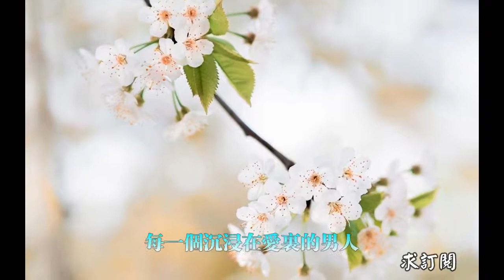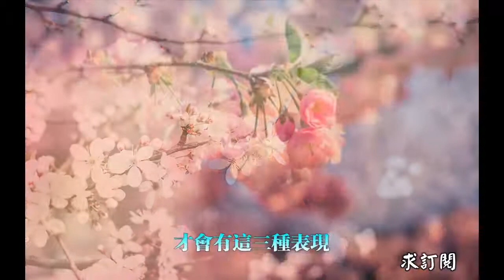男人害怕失去妳，才會有的三種表現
在一段感情中，很多人都患得患失，擔心對方隨時會離開自己。
不僅僅女人是這樣，男人也會這樣。
害怕失去妳的男人，才會有這三種表現，別不懂！